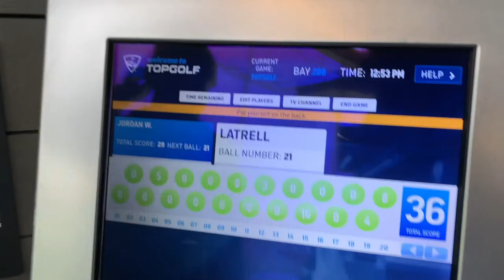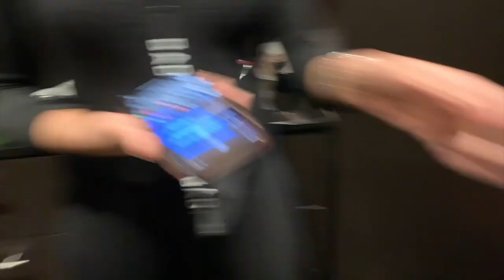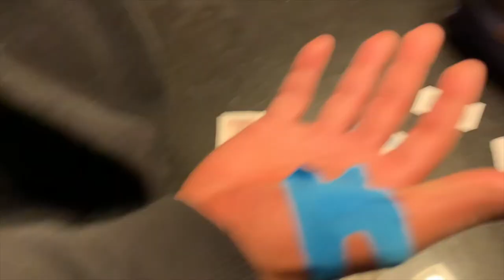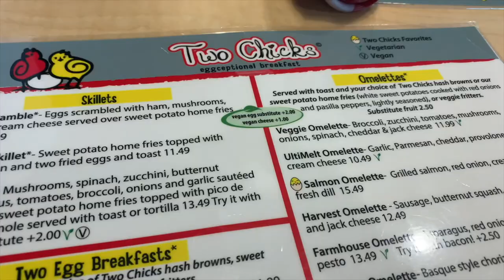Cali On Lockdown but Reno Aint! | Latrell + Jordan | Couples Vlog | iloveyoutrell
Cali on lockdown but Reno aint! I know its still covid but after being in the house for MONTHS, me and Jordan joined our friends for a couples trip to Reno for Ericks birthday. We absolutely followed social distancing rules and wore our masks at all time (don't come for me). I hope you guys enjoy watching this vlog and my apologies in advance for the F bombs (lmao)!